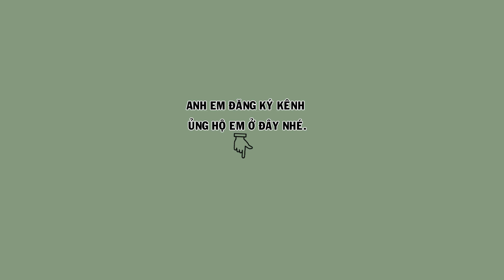Hm 4182 - Họa mi tam hoàng, vàng 9999, bóng bộ cực đẹp, hót tốt (giá 6tr5 ) | Hoạt Hoạ Mi